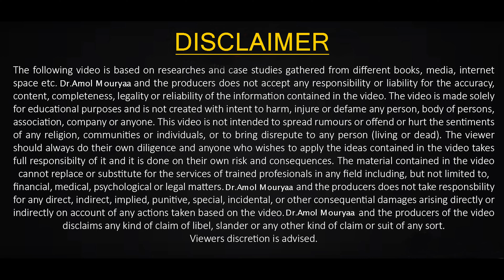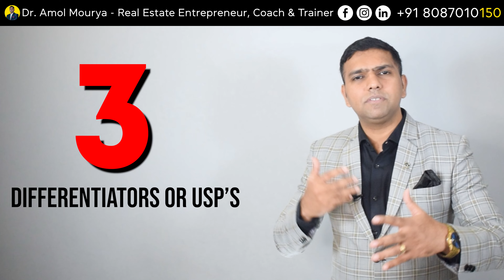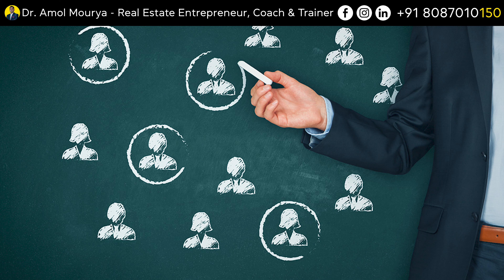Marketing Guide For Real Estate Agent | Dr Amol Mourya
Timestamp:
00:00 INTRO
1:37 Step 1 - Finalize The Product And Project First
2:28 Step 2 - List Minimum 3 USP’s And Differentiators Of That Product Or Project
3:10 Step 3 - Define Clear Target Audience
4:42 Step 4 - Do Nice Analysis
5:46 Step 5 - Design The Proper Marketing Plan And Solution

In this video, titled ‘Real Estate Marketing Guide For Agents’ Dr Amol Mourya explains real estate marketing ideas for real estate agents

There’s a lot to know about real estate marketing, how to do real estate marketing, what are the different ideas of marketing in real estate etc, so today Dr. Amol Mourya is here to show us how to do real estate marketing.

Keep watching this video till the end to grasp the marketing ideas as it contains both digital marketing ideas and non digital marketing ideas.
This video provides in-depth knowledge about marketing, so I encourage you to watch it all the way till the end.